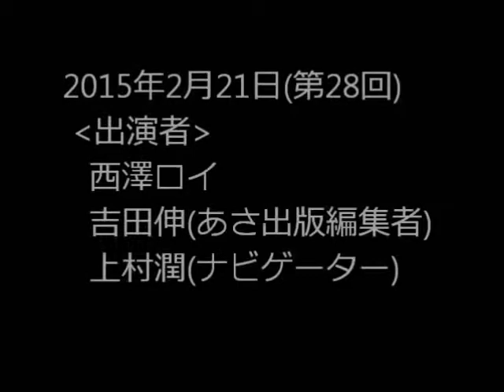“鬼の編集者”吉田伸さん（あさ出版）インタビュー‹西澤ロイの頑張らない英語 第28回›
英語リスニングの正しいやり方‹決定版›
特別な講義動画を【無料公開中】

レインボータウンＦＭの土曜朝の番組「江東モーニング」内
「西澤ロイの頑張らない英語コーナー」、
第28回（2015/2/21）放送分の映像つき音声。

‹出演者›
メインパーソナリティ：西澤 ロイ（英語のコンサルタント兼カウンセラー）
特別ゲスト： 吉田伸（あさ出版編集者）
ナビゲーター：じゅんじゅん　こと　上村 潤

‹内容›
『頑張らない基礎英語』の出版を記念して、「頑張らない英語」シリーズの
編集担当、吉田伸（よしだ・しん）さんをスペシャルゲストにお迎えして、
様々な裏話をお聞きしました。

・頑張らない英語シリーズ誕生秘話
・編集者から見た、西澤ロイの第一印象はどうだった？
・本が出版されるまでの過程と編集者の仕事とは
・帯のキャッチコピーはどうやって考えている？
・プロの編集者から見た“この本の魅力”
　頑張らない英語ならではのオススメポイント
・プロの編集者から見た“西澤ロイの魅力”
・吉田さんいわく、「ロイも成長したな…」　そのポイントとは？
・『頑張らない基礎英語』で伝えている“基礎”とは何か？ そしてなぜ重要なのか？

‹西澤ロイの新刊›
・『頑張らない基礎英語』

・Kindred Spirits（堀澤麻衣子）